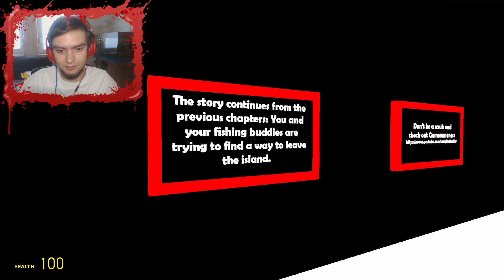ALLE SERIENKILLER SIND HIER! | Garry's Mod Scary Map! | #14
►Ralf und Vasitur wieder am Start!
Heute die Fortsetzung einer Scary Map, welche wir noch nicht gemacht haben und wer bekommt den Jump Scare ab?!

►Willkomme, Willkommen und... WILLKOMMEN zu einer Scary Map hier in Garry's Mod! Unten findet ihr den Kanal von xRalfOreasLP, wenn ihr mal was bei ihm gucken wollt! :D Wenn ihr mehr sehen wollt, schreibt es in die Kommentare und wir sehen uns zu meinem nächsten Video wieder! :D Viel Spaß bei dem Part! :D Heute müssen Ralf und ich eine Map weiterspielen, wo wir uns dachten, dass es nicht mehr fortgesetzt wird.. Oh Gott... Das kann lustig werden.. Werden uns Jump Scares erwarten? Das werdet ihr bei diesem Part sehen! :D